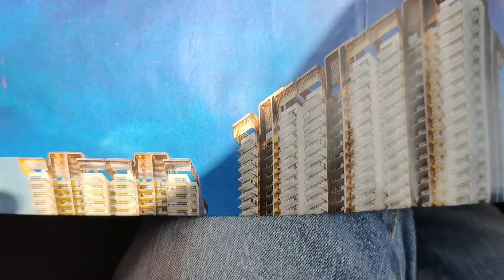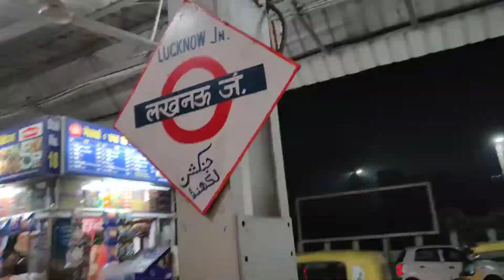Short Trip to home Town Tejas Express Experience#DEL to LKO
Thanks for showering so much ♥️ & Supporting me 🙏🏻

BEST TOURIST PLACES | RANCHI | JHARKHAND